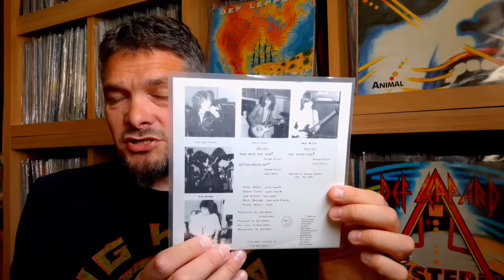Do Rare Records Exist?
Do Rare Records Exist? (Response to Headbanging Zulu) Hi Im Jon  ive collected vinyl, cassette, Compact Discs for upto 30+ years and im still collecting everyday. I'm into heavy metal, rock and thrash and some 80s pop music. My favorite bands are Whitesnake, Def Leppard, Europe, Ozzy, Megadeth, Judas Priest etc and many many more!!